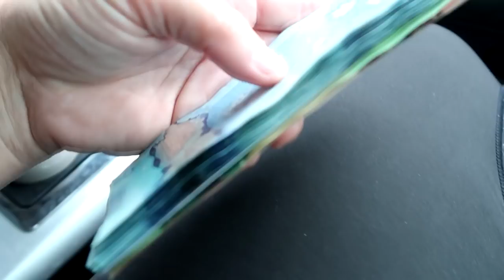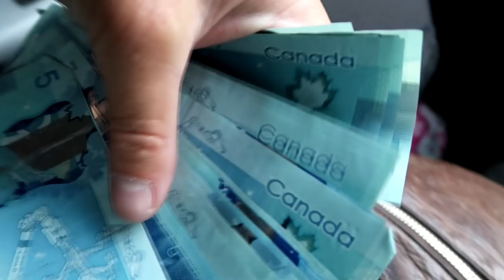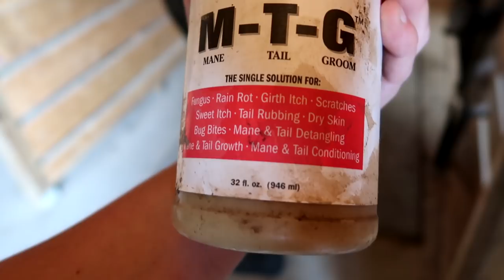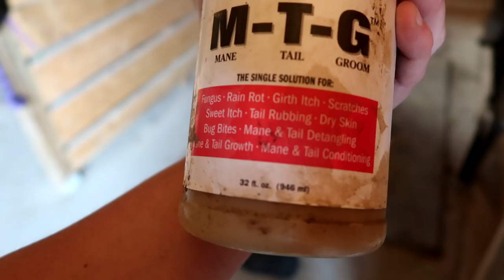VET CHECK! DID WE JUST BUY A HORSE? Day 178 (06/27/18)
VET CHECK!  DID WE JUST BUY A HORSE?

07:26 Put It On - Craig Reever
11:15 I'm On My Way Now - Loving Caliber
13:12 A Little Deja Vu - Staffan Carlén

DaybyDayVlogs
110 North Front Street - A3,
Suite #213
Belleville, Ontario, K8P 0A6
Canada